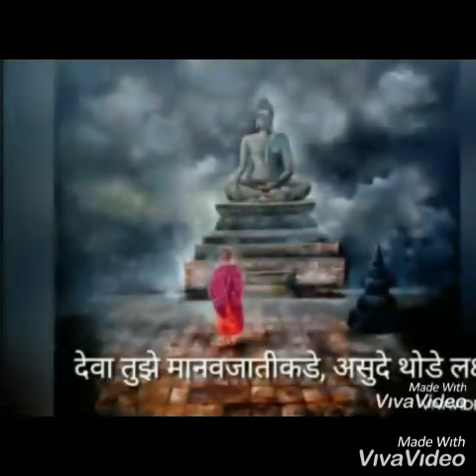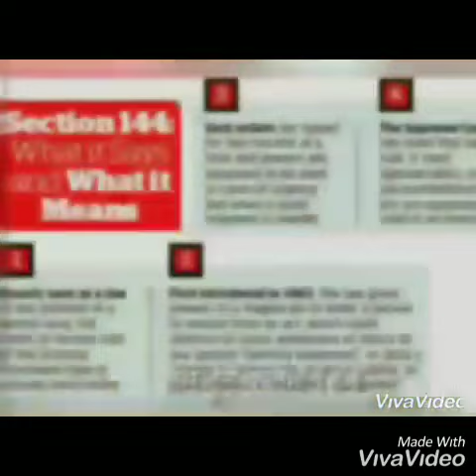14 April Social Awarness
फ्रेंड्स हा व्हिडिओ मी लॉकडाऊन मध्ये सोशल अवरेनेस कॅम्पेन म्हणून बनवला आहे. आपल्या सर्वांसाठी एक कसोटीची ही वेळ आहे. आपल्याला बाबासाहेबांवर खूप जास्त प्रेम आहे, परंतु त्यांनी लिहिलेले संविधान व त्यामध्ये असलेल्या कलमांचा व नियमांचे आपल्याला पालन करायचे आहे.